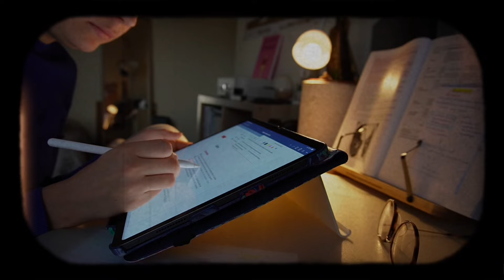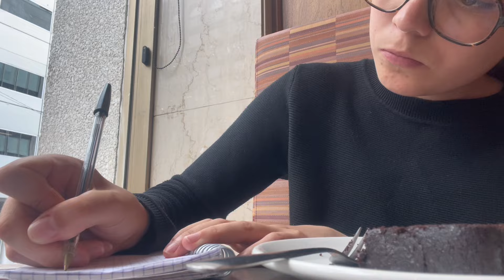UNE SEMAINE EN FAMILY MEDICINE au CANADA 🇨🇦 (stage externat de médecine à l’étranger)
°LIKE la vidéo si cette video t’as plu, pour avoir + de contenu !

• je m’appelle Emma et j’ai 21 ans :)  🎊
• je suis en 4ème année de médecine  🩺
• je partage du contenu sur la food, le sport et du lifestyle  🥑
• je poste une vidéo par semaine tous les dimanches à 16h  🕕

Bon visionnage :)